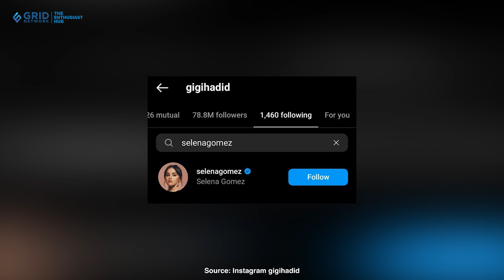Selena Gomez Unfollow Instagram Gigi dan Bella Hadid serta Zayn Malik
Selena Gomez ketahuan unfollow keluarga Hadid dan Zayn Malik. Penggemar menemukan fakta kalau Selena enggak lagi mengikuti Gigi dan Bella Hadid di Instagram. Kedua kakak beradik itu tak sendiri, tapi juga ada akun Zayn Malik yang juga di-unfollow.